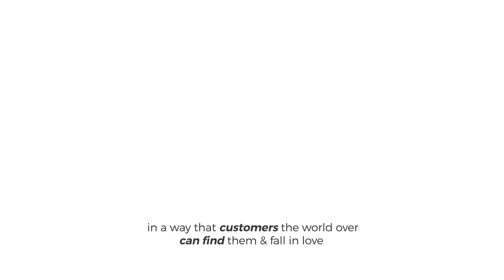Make your customers fall in love with your business with LINKER.store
This Valentine's Day, get yourself a free e-commerce store with LINKER.store to grow your reach and gain new customers.